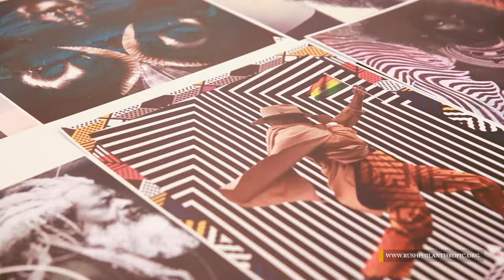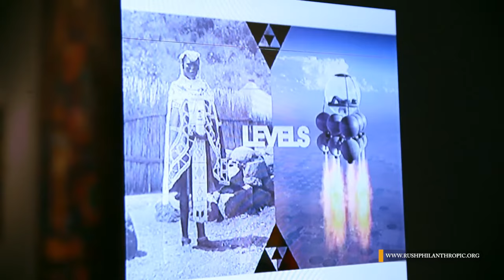Black Magic: Afro Pasts/Futures at Corridor Gallery Curated by Niama Safia Sandy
Artists Include: Roger Bonair-Agard, Arnold Butler, Delphine Fawundu, Saraya Jean Louis-McElroy, Charles Jean-Pierre, OddKinCreate and Underdog the DJ.

Magical realism is not merely a literary genre, but instead a very real actuality for we – the black and brown people of this earth. We smuggle the spiritual into every waking moment just as Afro-Futurism smuggles the intellectual and the axé (after Paul Carter Harrison and Sandra Jackson Dumont) – the beauty and the power of our multitudinous voices – into the every day. Imagine scenes of lush color flooded by the light of the sun – in Bridgetown, in Brooklyn, in Brixton, in Bamako. Intersections of the past, present and future grounded in the magic that was already in the soil, in the air, passed on by our ancestors through breath, bonds, blood, ritual well after we came across the Atlantic all of these many times. We carry it with us wheresoever we go – this abundant color, rhythm, swagger, this ambulatory cosmology. Who and what we are now is a combination of Ley lines and the mixtures of all the noises and the gods we carry in our blood from the Americas, West Africa and India and whatever other watersheds we came from. Because of this, we see and hear magic in everything across water, space and time. Through the work of selected visual artists, Black Magic: AfroPasts/AfroFutures explores magical blackness through the lens of days gone by and imaginings of what is yet to come across the Diaspora.